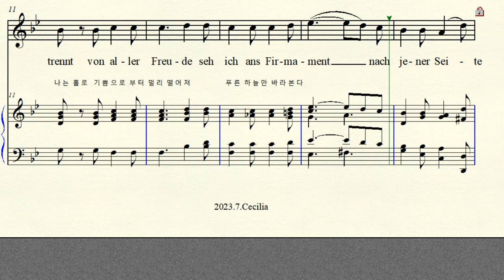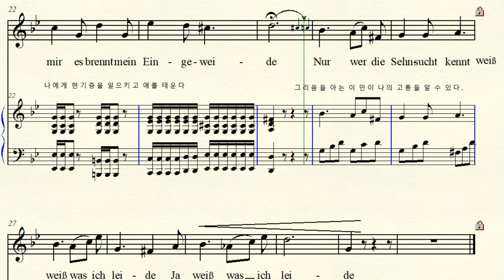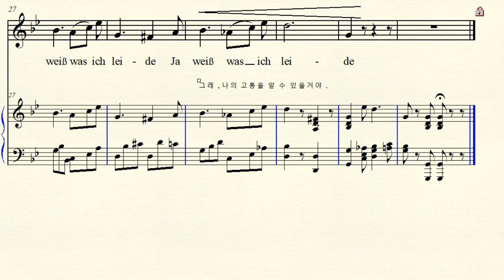MR 3-83 Nur wer die Sehnsucht kennt 4 그리움을 아는 이 만이 4곡 Beethoven 베토벤 Original G minor 사단조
반주 동영상  Music by L. Beethoven 베토벤  Text by J. W. Von Goethe 괴테  Lied der Mignon 4 Versus 2  Goethe's Novel  Wilhelm Meisters Lehrjahre 빌헬름 마이스터의 수업시대  Lied der Mignon 4 Versus 2  미뇽의 노래 4편 중 2번 시  4곡을 작곡  4번곡  WoO.134
1. Heiß mich nicht reden  아무도 말하지 말라 하고
2. Nur wer die Sehnsucht Kennt 그리움을 아는 이만이
3. So lasst mich Scheinen  이 모습 그대로 두오
4. Kennst du das Land ?그 곳을 아시나요 ?
Schubert, Schumann, Beethoven Tchaicovsky 여러 작곡가들의 노래가 있음
Original G minor 원조성 사단조 악보 가사해석